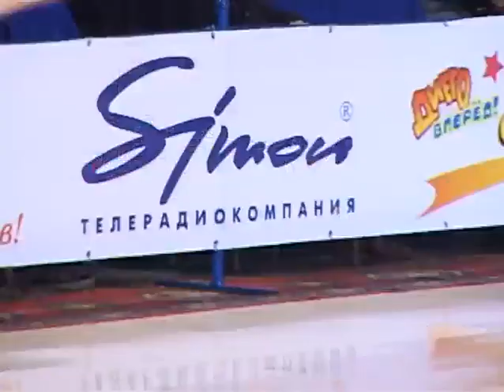В Харькове прошел международный фестиваль танцев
- Три дня в ритме танца. На фестиваль «Зеркальная струя» съехались сотни танцевальных пар - В Первой столице прошел Третий международный фестиваль спортивного танца «Зеркальная струя - 2011». В Харьков съехались больше двух с половиной тысяч профессионалов и любителей со всего мира. Европейскую и латиноамериканскую программы в исполнении пар из России, Украины и Великобритании оценивала звездная команда судей